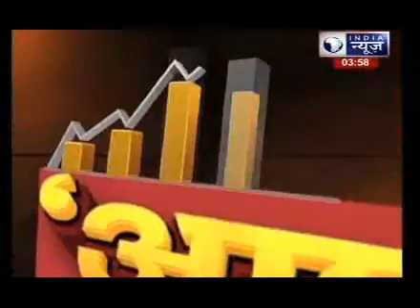AAP Government to Present its First Budget Today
The Arvind Kejriwal-led Aam Aadmi Party government on Thursday will present in the legislative assembly here its budget for the 2015-16 financial year.

Deputy Chief Minister and Finance Minister Manish Sisodia will present the first budget of the AAP government.

Chief Minister Arvind Kejriwal took to Twitter and extended his best wishes to Sisodia.